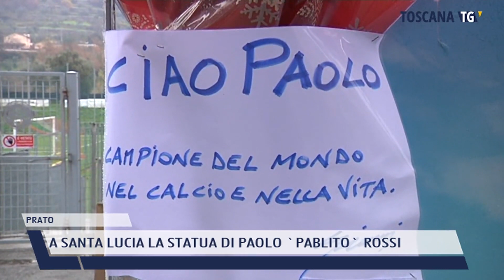2021-05-24 PRATO - A SANTA LUCIA LA STATUA DI PAOLO 'PABLITO' ROSSI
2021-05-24 PRATO - A SANTA LUCIA LA STATUA DI PAOLO 'PABLITO' ROSSI